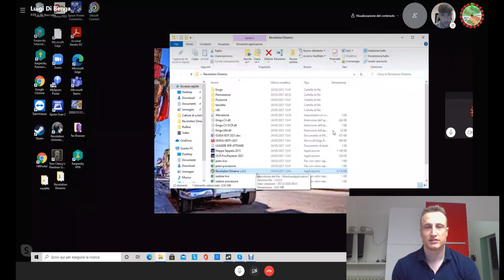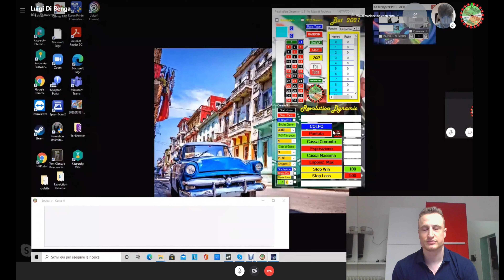Come Vincere Alla Roulette Spiego a Luigi come Guadagnare Alla Roulette con Software 2021 Revolution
Un grande saluto da Claudio! Sei il benvenuto su questo video dove faccio una sessione di spiegazione insieme ad un utente (Luigi) che ha il mio software Roulette Revolution Dynamic 2021

Abbiamo raggiunto lo (Stop Win) Impostato nel Bot di 200pz  portando a termine la sessione con un positivo di (120 EU) puntando 50cent, è stato necessario cambiare la tipologia di RANDOM da POSITIVO a NEGATIVO e Generazione delle BLOUE , così facendo di fatti siamo riusciti a trovare la giusta stabilità per arrivare a chiudere la sessione in vincita in base al Bankroll prefissato.

E'  importante che tu sappia che per Vincere Alla Roulette il giocatore deve fare la sua parte anche se dispone di un ottimo Bot Roulette come il Software Revolution 2021 come hai potuto vedere in questo video.

(sessione realizzata 06/03/2021 come si può vedere sopra al codice di partecipazione AAMS)

RICORDATI CHE PER VINCERE ALLA ROULETTE ONLINE DEVI USARE LA TESTA ! QUESTO E' IL PRIMO FATTORE IMPORTANTE.

Per vedere altri video accedi quì: @MetodiRouletteOnlineClaudio

Un saluto da Claudio! a presto!!

🚫 Gambling is prohibited for children under the age of 18 and can be addictive.Play responsibly🚫

🚫 il Gioco d'azzardo è vietato ai minori di 18 anni e può creare dipendenza Gioca responsabilmente🚫